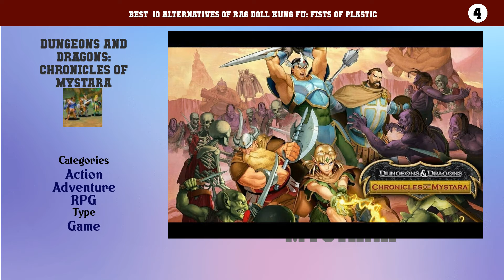Rag Doll Kung Fu: Fists of Plastic | Best 35 Alternatives of Rag Doll Kung Fu: Fists of Plastic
Best  10 Alternatives of Rag Doll Kung Fu: Fists of Plastic

10. Stick Ranger
9. Shrek Super Slam
8. Gang Beasts
7. Stikbold! A Dodgeball Adventure
6. Duck Game
5. Doodle Army 2: Mini Militia
4. Dungeons and Dragons: Chronicles of Mystara
3. Castle Crashers
2. TowerFall Ascension
1. BombSquad